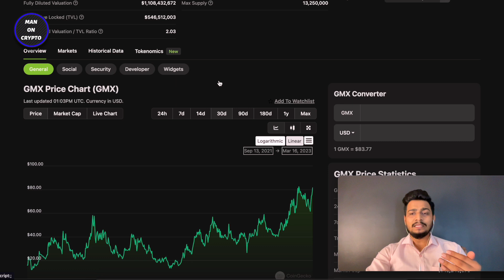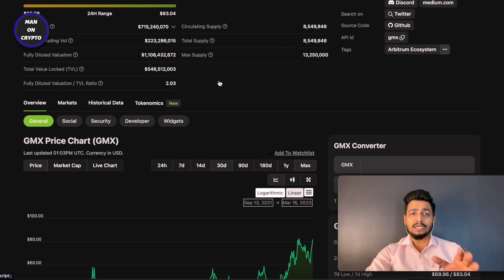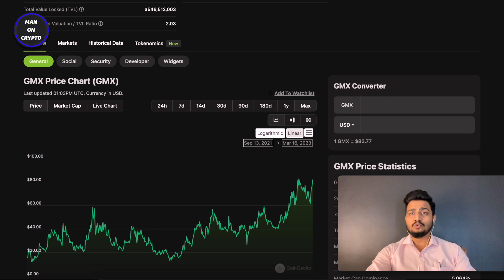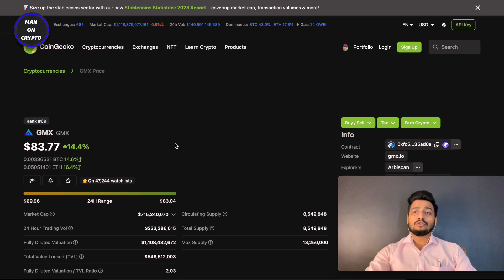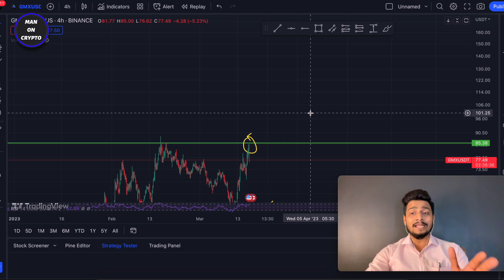What is GMX Token ? GMX Token Price Prediction 2023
Vrajesh Chauhan
crypto update